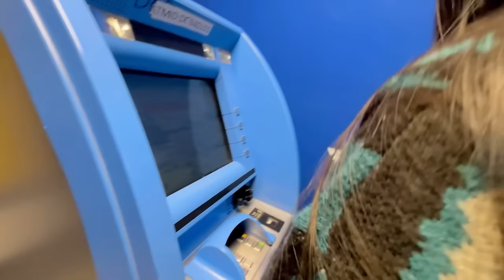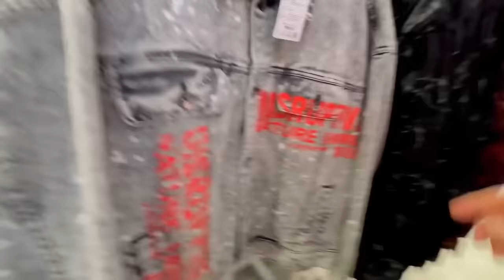Choosing OUTFITS for PRATIVA & MUSKAN | Prativa ka chaddi 😂 | @prativaxmuskan ~ XOREM & GRACY